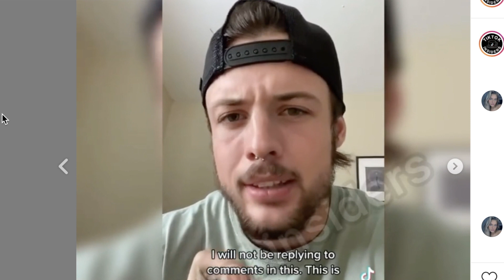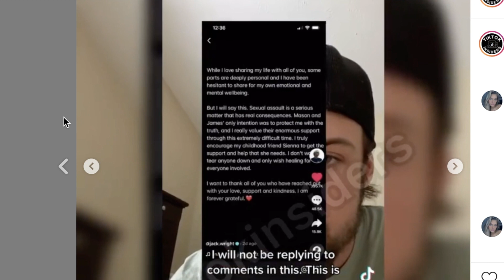Jack Wright Responds to Sienna Mae! (THIS IS BAD!!)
Jack Wright Responds to Sienna Gomez and things are getting worse..